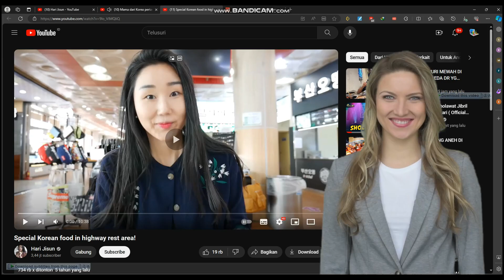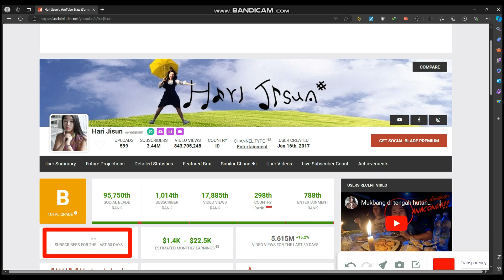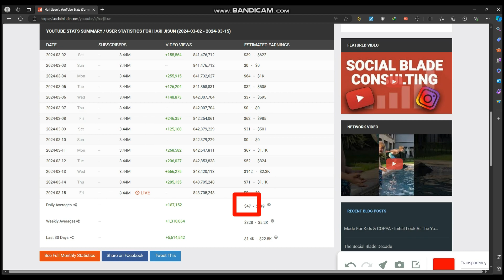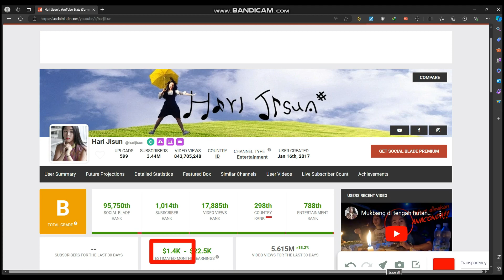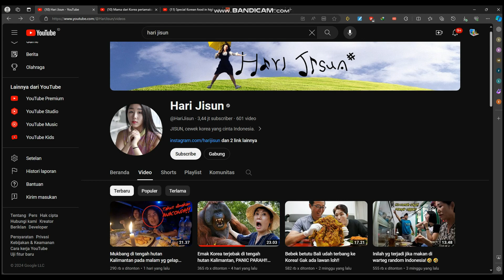Nih Segini Gaji Hari Jisun Dari YouTube Terbaru - Gila Tembus Segini 🤑